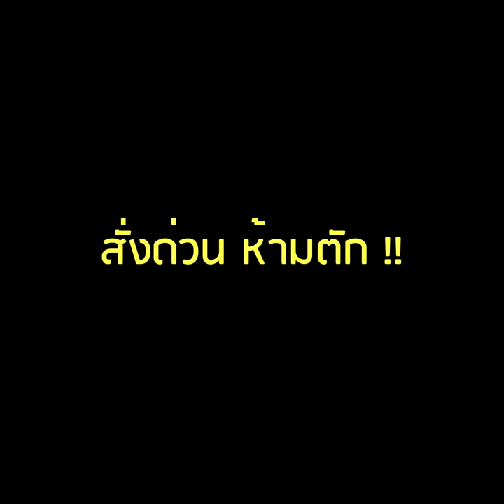รวยแล้ว !! ชาวบ้านแตกตื่น บ่อน้ำเก่า กลายเป็นน้ำมัน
10/20/2020 รวยแล้ว !! ชาวบ้านแตกตื่น บ่อน้ำเก่า กลายเป็นน้ำมัน
อุบลราชธานี - ชาวบ้านตำบลยางใหญ่ อ.น้ำยืน จ.อุบลราชธานี ตื่นพบบ่อน้ำมันเบนซินในบ่อน้ำหลังบ้าน แห่ตักใส่แกลลอนเติมรถจักรยานยนต์วิ่งได้ คาดเป็นน้ำมันเบนซินจริง สั่งกั้นอาณาเขตห้ามตักไปใช้ หวั่นเกิดเพลิงลุกไหม้ รอเจ้าหน้าที่ตรวจสอบ